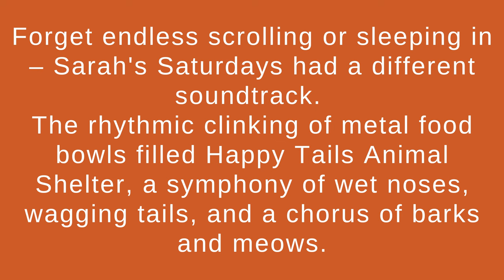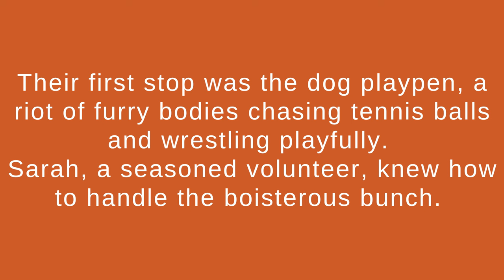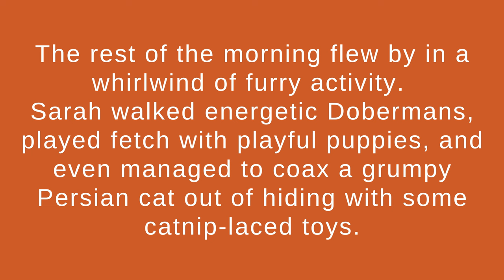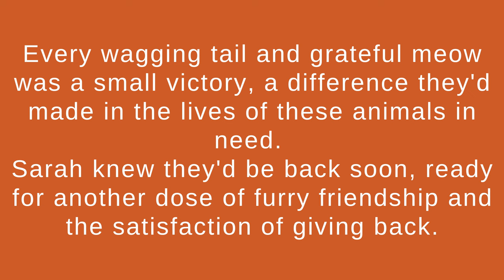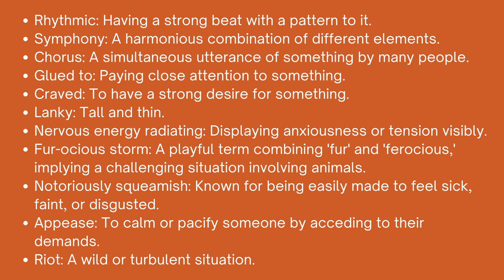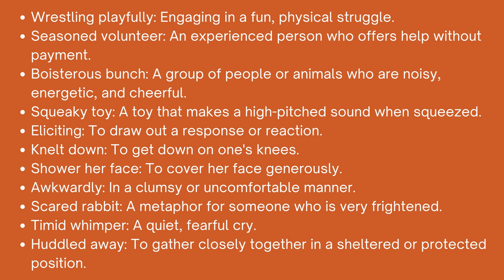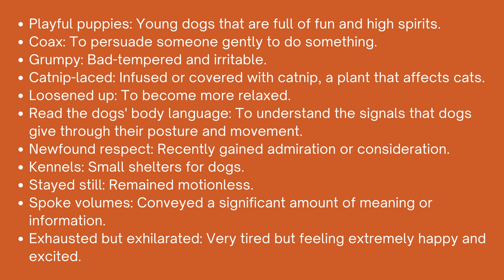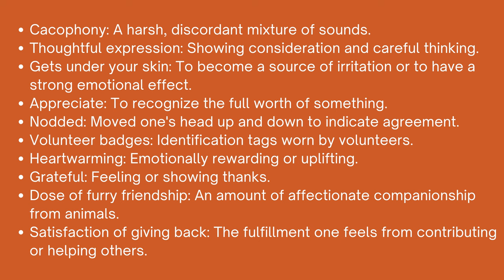Learn English Through Story : Animal Shelter Story | English Vocabulary Building Stories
In this episode "Happy Tails: Animal Shelter Story", we present captivating lessons on English Advanced Vocabulary Building Stories!

0:00 - Intro
0:15 - Story
5:05 - Vocabulary Recap